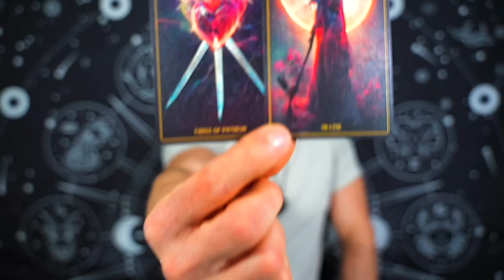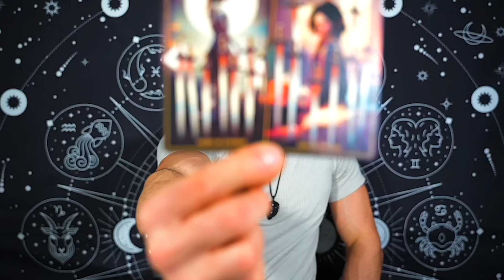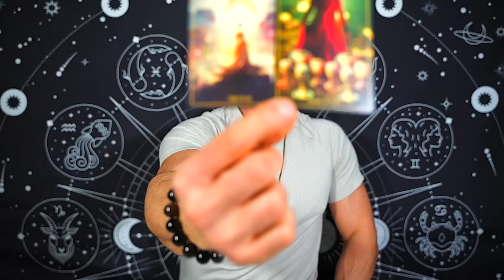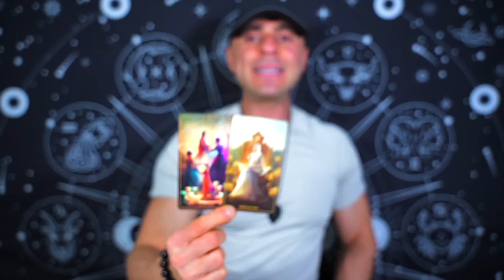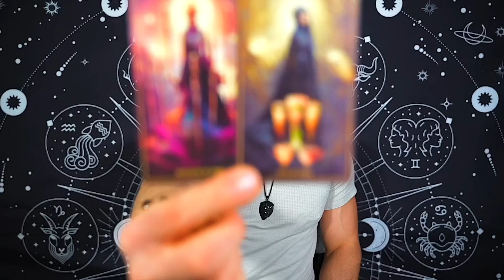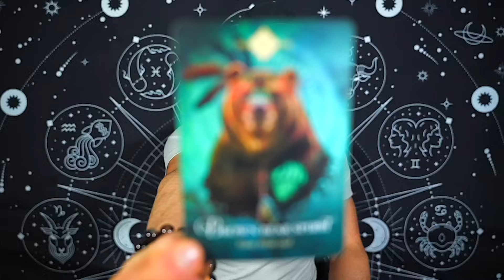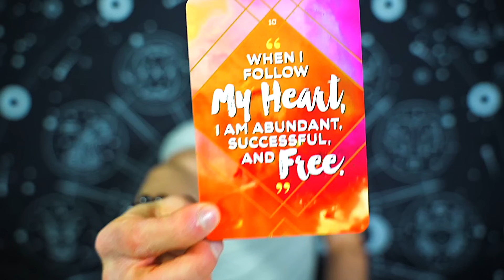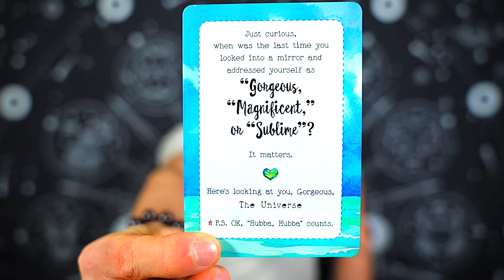PISCES — JAW DROPPING NEWS! — TOTALLY UNEXPECTED! — I WOULD WATCH THIS! — FEBRUARY 2024